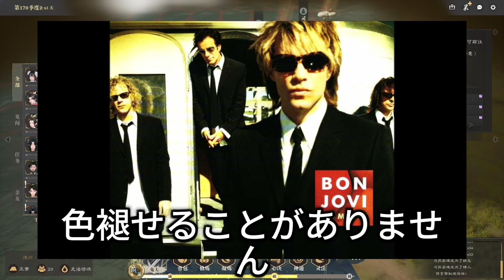【平野紫耀】岸優太の選んだ“沼ソング”が注目を集める！ボン・ジョヴィの『It's My Life』に込められた意味とは？